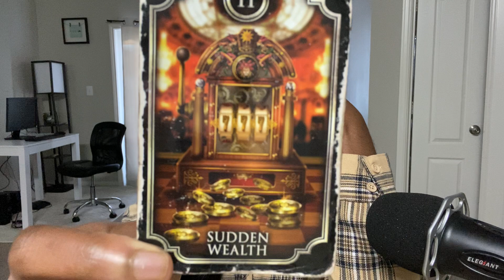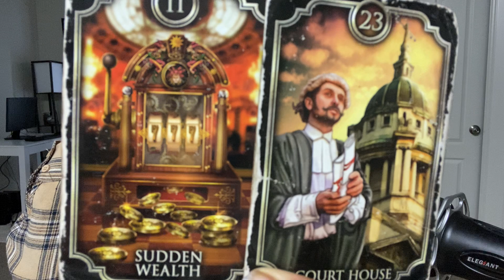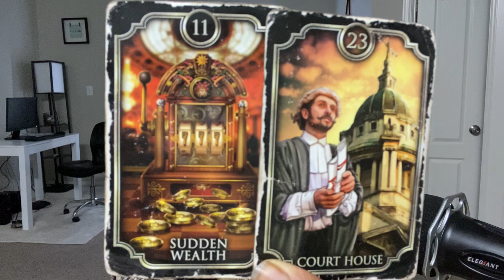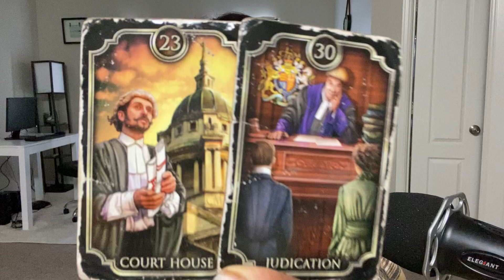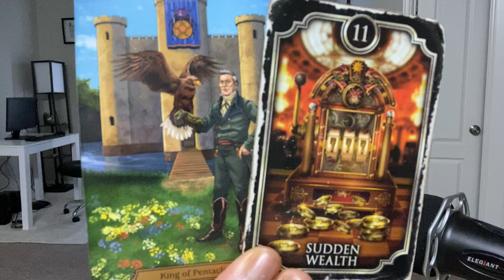TAROT STORM 6: “LE MEILLEUR POUR LA FIN”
VIDEO DECONSEILLE AUX MOINS DE 18 ANS.